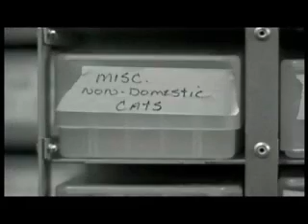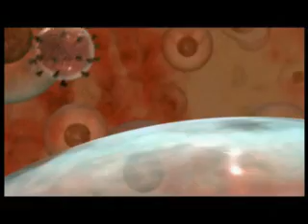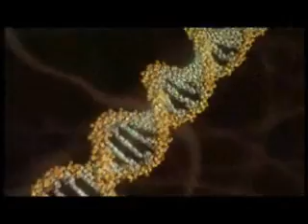Evolution - The Evolutionary Arms Race 4of6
Survival of the fittest: Raw competition? Intense cooperation? Both are essential. Interactions between and within species are among the most powerful evolutionary forces on Earth, and understanding them may be a key to our own survival. Trace the alarming spread of resistance among pathogens that cause disease.